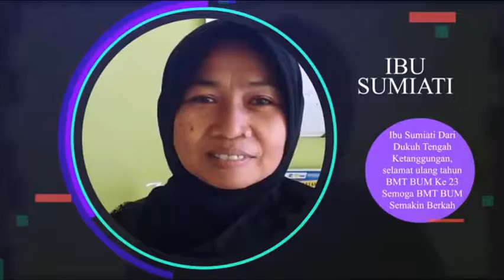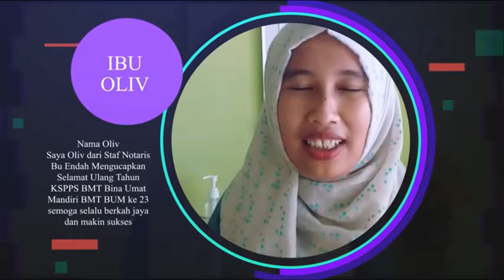Ucapan Selamat MILAD Anggota KSPPS BMT BUM Ke 23 Tahun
Selamat Milad BMT BUM Ke 23, Semoga keberadaan BMT BUM  bisa memberikan manfaat untuk anggota, masyarakat serta memajukan koperasi sebagai soko Guru Perekonomian Indonesia,

Jayalah BMT BUM
Jayalah Koperasi Syariah
Jayalah Koperasi Indonesia